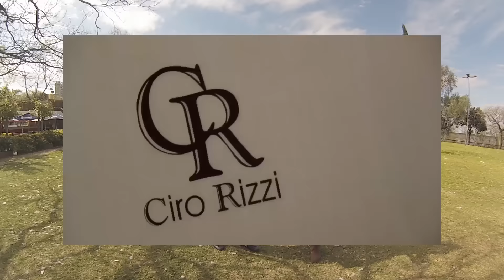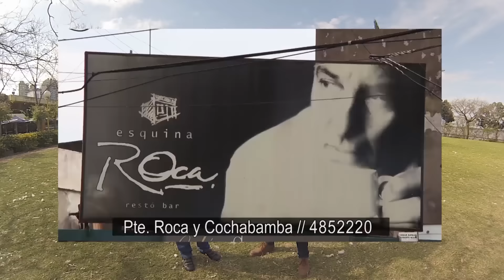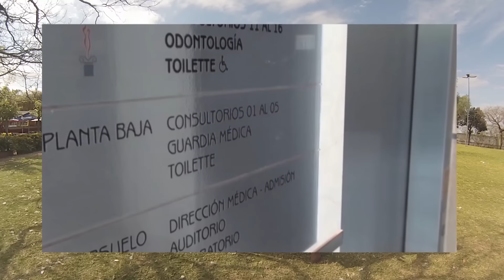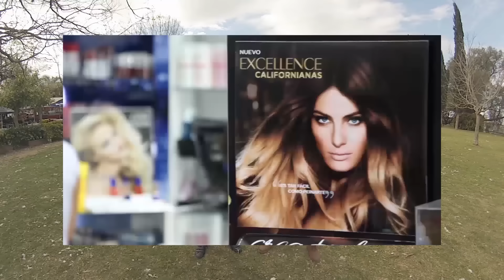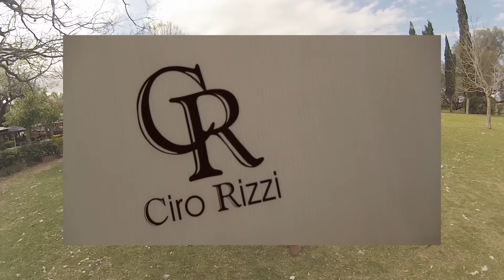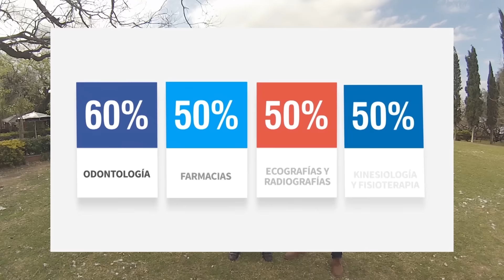HISTORIAS POR DENTRO RICARDO LUNARI